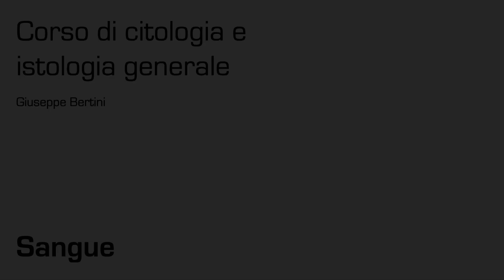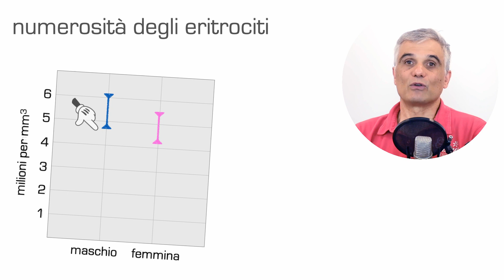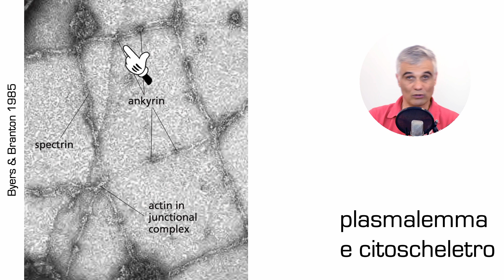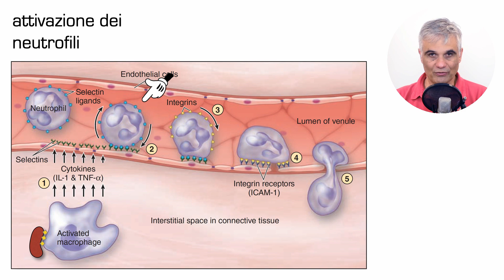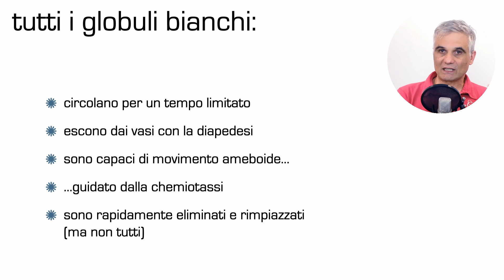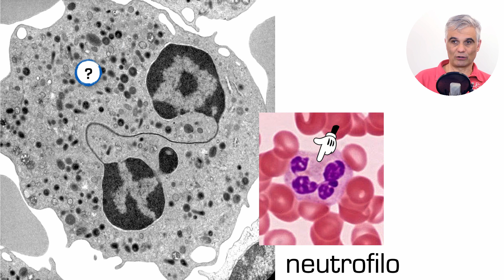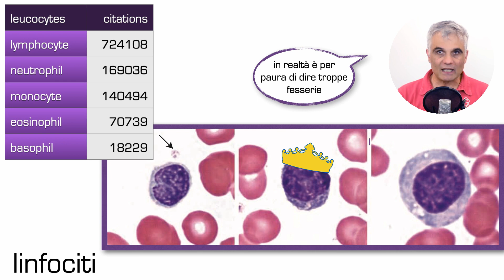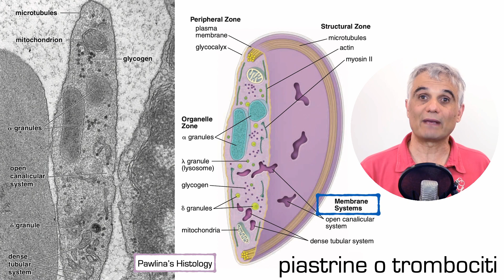Il sangue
Istologia delle cellule ematiche circolanti e delle piastrine.

00:00 Introduzione
00:35 Caratteri generali
04:40 Il sangue come connettivo
05:20 Gli elementi figurati del sangue
06:18 Il globulo rosso, generalità
09:40 Commento: cos'è un valore "normale"?
10:59 Il citoplasma del GR
12:28 Il superdifferenziamento del GR
17:00 Emoglobina
18:35 La strana forma del GR
20:12 Plasmalemma e citoscheletro
22:40 Eritrociti nucleati???
23:26 Leucociti, generalità
28:57 Proprietà comuni a tutti i GB
29:47 Diapedesi
35:38 Migrazione paracellulare e transcellulare
38:14 Chemiotassi
41:40 Riassumendo...
42:53 Numerosità dei GB
44:54 Formula leucocitaria e altri numeri
48:45 I granulociti
49:36 Neutrofili
56:13 Eosinofili
58:33 Basofilo
1:00:09 Rant: basofili e mastociti
1:01:32 Eosinofilo: il ritorno
1:02:47 Monociti
1:04:20 Linfociti
1:07:53 Plasmacellule
1:11:17 Piastrine